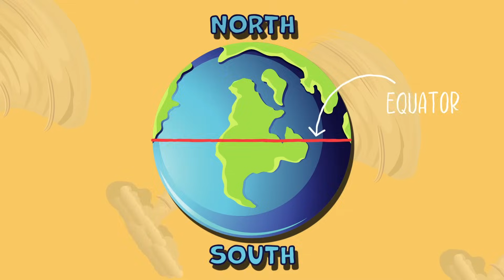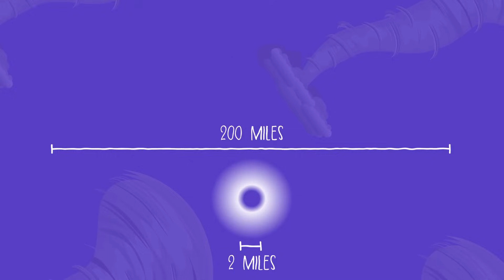Hurricane Facts for Kids | What is a Hurricane? | Hurricanes for Kids | How are Hurricanes formed?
Welcome to our video about hurricanes for kids! In this video, we'll be introducing you to hurricanes and explaining how they form and what makes them so powerful.

A hurricane is a type of tropical storm that forms over the Atlantic Ocean, Caribbean Sea, Gulf of Mexico, and Pacific Ocean. It's also known as a typhoon or a cyclone, depending on where it forms.

Hurricanes are formed when warm, moist air rises from the surface of the ocean and cools, forming clouds. As the clouds rise, they cool even more, and the water vapor in the clouds condenses into rain. This process releases heat, which warms the air around the storm, causing it to rise even more.

As the storm system continues to grow and intensify, it can become a hurricane. A hurricane is classified as a tropical storm with winds of at least 74 mph (119 km/h).

Hurricanes are known for their strong winds and heavy rain, which can cause flooding and damage to buildings. They can also bring high waves and storm surges, which can cause coastal flooding.

Hurricanes are rated on the Saffir-Simpson Hurricane Wind Scale, which measures the intensity of the storm based on the strength of the winds. A Category 1 hurricane has winds of 74-95 mph (119-153 km/h), while a Category 5 hurricane has winds of 157 mph (253 km/h) or higher.

Hurricanes can be very dangerous, and it's important to take precautions to stay safe. If you live in an area that is prone to hurricanes, you should have a disaster preparedness plan in place, such as having an emergency supply kit and knowing where to go in case you need to evacuate.

We hope that you've enjoyed learning about hurricanes! They are powerful storms that can cause significant damage, but by understanding how they form and how to stay safe, we can be better prepared for when they do occur.

It's also important to pay attention to weather forecasts and warnings from authorities when a hurricane is approaching. Make sure to follow the evacuation orders if you are told to leave, and stay inside a safe location, such as a sturdy building or a designated shelter, during the storm.

If you are caught in a hurricane, it's important to stay away from windows and doors, and to take shelter in a room with no windows, such as a bathroom or a basement. Avoid using the phone during the storm, except for emergencies, as it can tie up the lines for others who may need to call for help.

After a hurricane, be careful when returning to your home or community. There may be debris, power lines, or other hazards present. Follow any safety guidelines provided by authorities and be mindful of your surroundings.

We hope that these tips will help you to stay safe during a hurricane. Remember, it's important to be prepared and to follow the instructions of authorities in order to stay safe during these powerful storms.